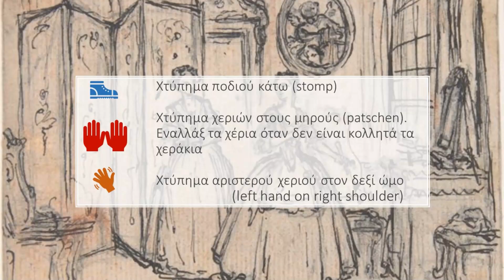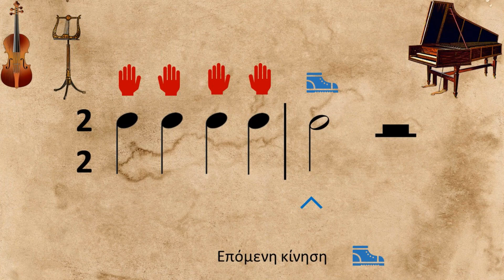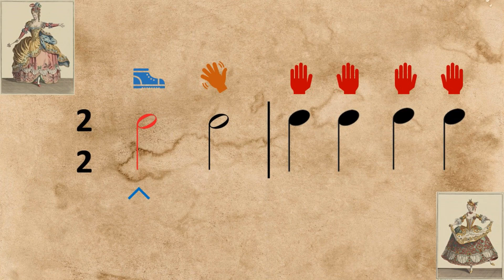J.P. Rameau- Forêts Paisibles (Les Indes Galantes) Rhythm play along Simplified Version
Το κομμάτι αυτό όπως μπορείτε να δείτε υπάρχει σε δυο εκδοχές.
Αυτή είναι το πρώτο επίπεδο δυσκολίας αν και είναι ήδη απαιτητικό.
Το επόμενο βίντεο είναι η πιο δύσκολη εκδοχή.
Αυτή η ρυθμική συνοδεία που χρησιμοποιεί ηχηρές κινήσεις, έγινε με αφορμή μια παράσταση της Όπερας του Παρισιού. Το βίντεο, που παραθέτω παρακάτω, ήταν μια πραγματική αποκάλυψη για εμένα και τους μαθητές μου! Το παρακολουθήσαμε και το σχολιάσαμε εκτενώς στην τάξη.

This play along comes in two versions. This is the easiest of the two but they are both demanding.
This rhythm play along was inspired by the video that I link above. I showed it to my pupils and we were all amazed!
Be careful, since the rhythm indicator this time only shows the first move of each bar!